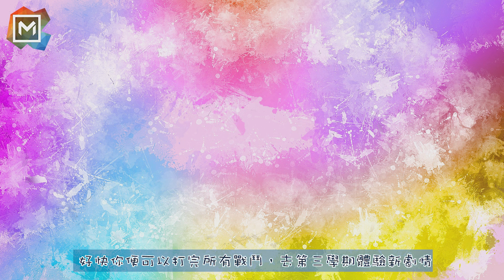【震驚13億人】外掛?DLC?最強Persona伊邪那岐大神介紹 - 女神異聞錄5皇家版【中文字幕】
各位大家好，歡迎來到Memory-回憶工作室。
▉如有任何不足之處或建議，請見諒及私信提出▉
▉影片內所有音樂我都冇任何版權▉